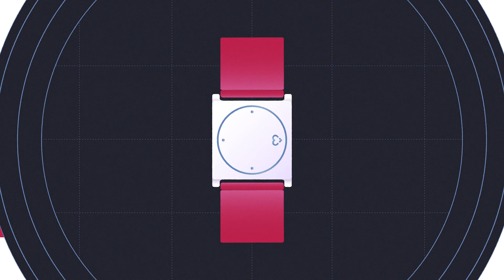Embrace2: Live Better with Epilepsy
The Embrace2 is the only wrist-worn seizure monitor cleared by the FDA in the United States and certified as a medical device in Europe.
It uses advanced machine learning to detect possible tonic-clonic seizures, and immediately notifies caregivers.

It also provides rest and physical activity analysis to better understand your lifestyle. With fast charging and a 48+ hour battery life, it gives you more freedom to do more of what you love.

Click SHARE to help us reach more people living with epilepsy, and spread awareness about this innovative technology designed to improve lives.

Our next generation FDA-cleared medical wearable, EpiMonitor, is now available to purchase in the US and UK for adults and children 6+. Discover EpiMonitor